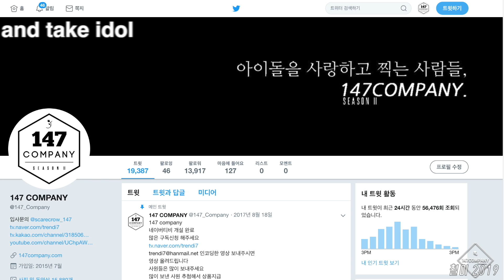RAINBOW full talk 레인보우 전체 멤버에게한마디 191114 BY 147Company 아이돌라디오 직캠 fancam